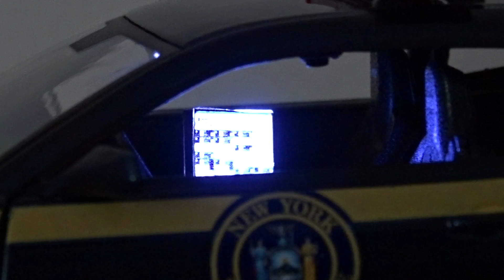NEW YORK STATE POLICE CHEVY CAMARO